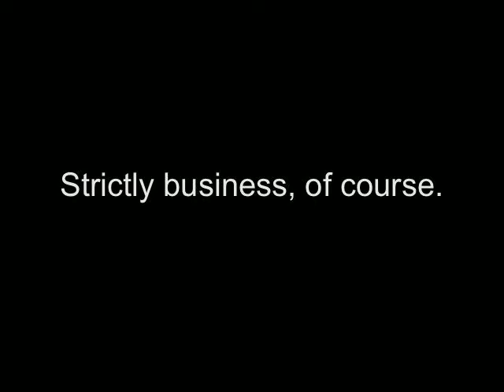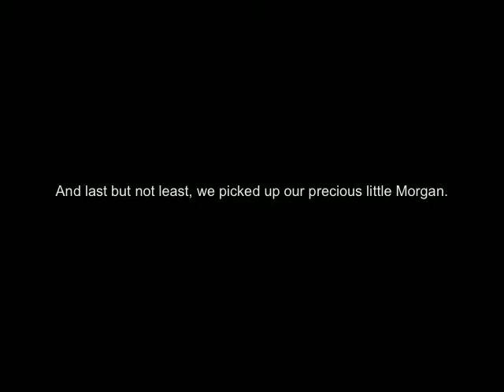Vanity Theft - The Lost Tapes: VT+HV Tour 2011 Episode 2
Download our new Song  "I Know You K(NEW) Me Free"

For Vanity Theft, the year of 2011 was one filled with touring, traveling the country, making friends, making fans and making trouble. There were good times; there were bad times; and there were just some times that no adjective could describe. With camera in tow, Vanity Theft set out across the United States to capture all of these exciting moments, but then the unthinkable happened. Disaster struck in the form of an unfortunate Flip Cam accident and the VT camp thought all was lost. Things were looking grim, but, alas, there was a light at the end of the tunnel. Thanks to a team of highly trained professionals, scientists and researchers; the footage was finally retrieved! Little did these footage-retrieving experts know, they had just unlocked the door to what would later become known as... THE LOST VT CHRONICLES. World? It is now time to unveil to you all of the wonderful, musical, magical, and utterly idiotic things we did throughout our touring adventures of 2011. We are ready. The real question is... Are you?